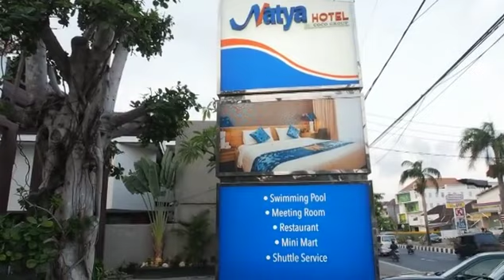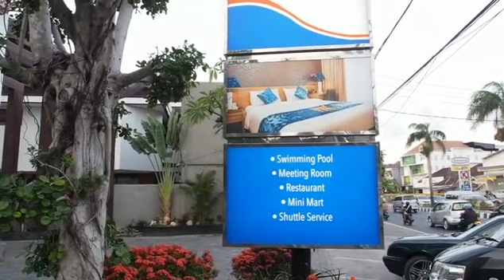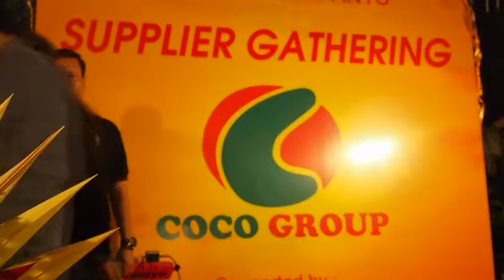coco group suplier gathering 2014 at natya hotel kuta bali